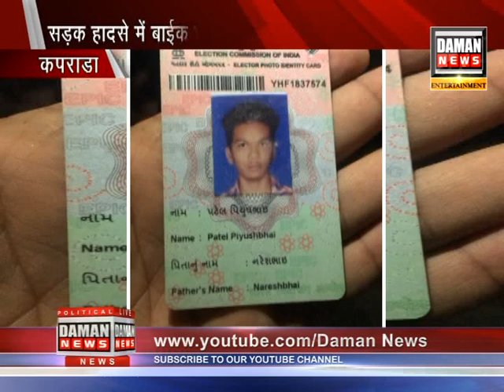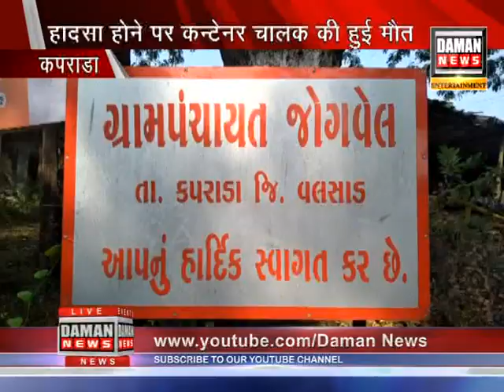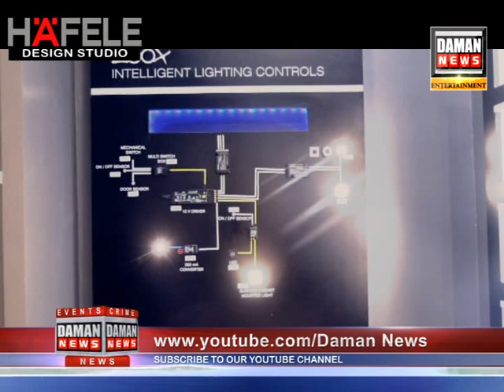Daman News 15 01 2021